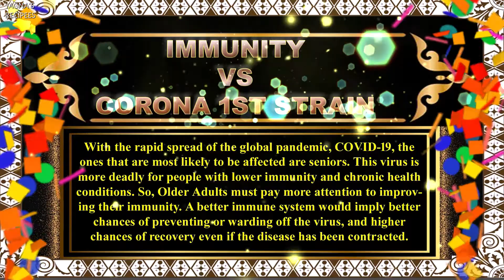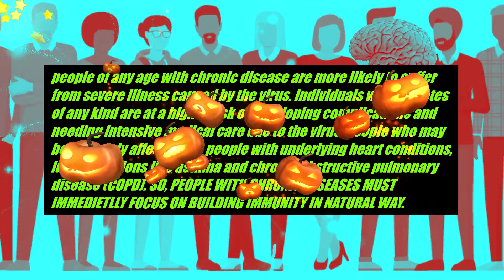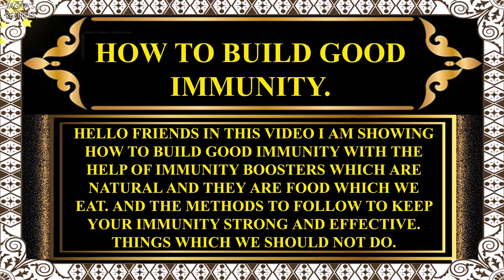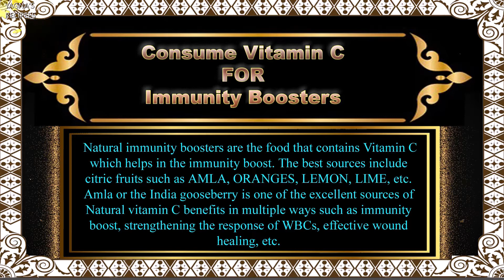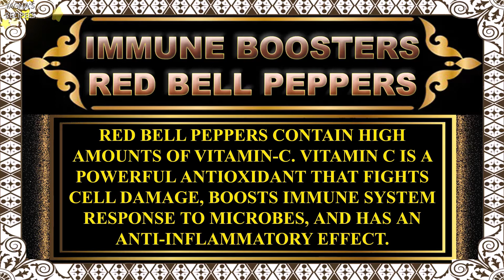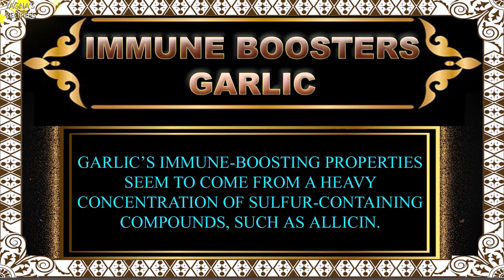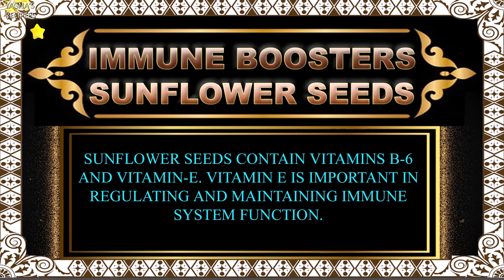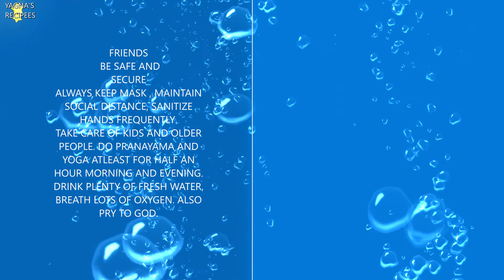CORONAVIRUS CAN BE KILLED ONLY BY POWERFULL IMMUNITY SYSTEM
Its about food which we should eat, to boost up IMMUNITY POWER.